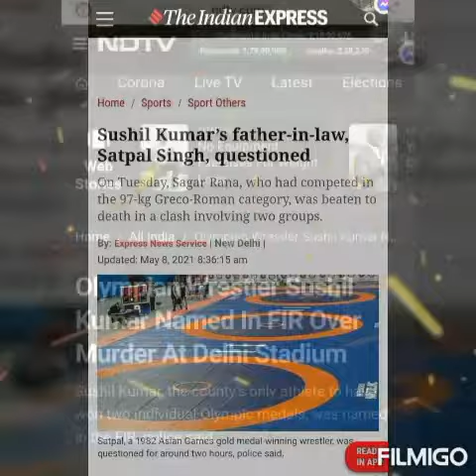Wrestler SAGAR Murder Case | 23 Years Old Young Wrestler Sagar Shot Dead In Chatrasal Stadium Delhi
Wrestler SAGAR Murder Case 🥺🥺
 23 Years Old Young Wrestler Sagar Shot Dead😭😭 In Chatrasal Stadium Delhi

Ram Ram Ji Sabhi Ko 🙏🏻🙏🏻

Yogeshwar dutt, Bajrang punia, Narsingh yadav, Parveen rana jaise kai pehelwano ne nepotism ka samna kiya h aur ab acha khelne k liye maare ja rhe h...

Sushil kumar namak us homicide ko ghadi k khilaaf dandit kiya jana chiye... ap sabhi ne to apni maa ko wish krdiya.. lekin sagar ki maa ko wish krne wala aj hmare sath ni h... apse vinti h ki sagar ki maa ko insaaf dilaye... iss post ko jyada se jyada share kre aur niche diye gye hashtag k sath Comment kre .

BHAI KO INSAF DELANA HAI VIDEO KO VIRAL KARANA HAI .🙏🏻👍